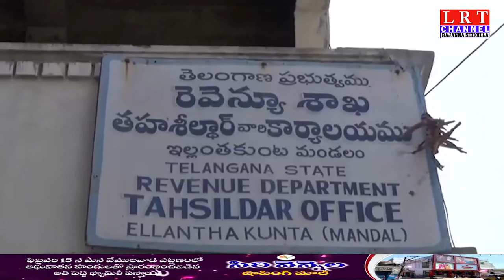నిరుద్యోగ భృతి , రెండు లక్షల ఉద్యోగులు వెంటనే భర్తీ చేయాలి : ఇల్లంతకుంట మండల BJYM నాయకులూ|| LRT NEWS